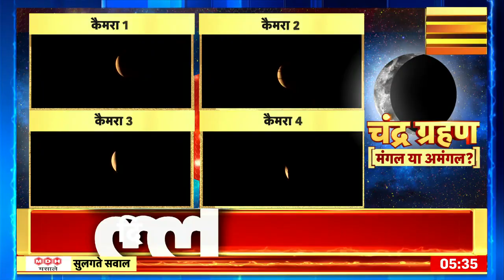Breaking News: Delhi में दिखा चंद्र ग्रहण, देखिए दिल्ली में चंद्र ग्रहण का नजारा | Chandra Grahan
Breaking News: Delhi में दिखा चंद्र ग्रहण, देखिए दिल्ली में चंद्र ग्रहण का नजारा